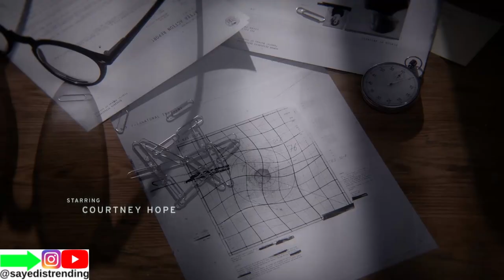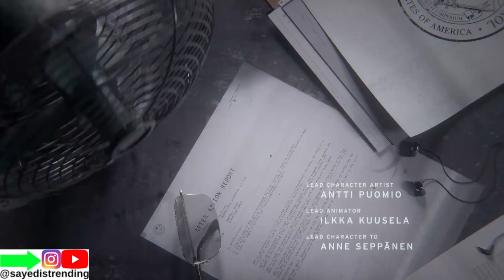Control Gameplay Playthrough Walkthrough Let's Play Part 1 Manipulating The Hiss In The Oldest House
Delicious Gaming Energy Drinks

Control is an action-adventure game developed by Remedy Entertainment and published by 505 Games. The game revolves around the Federal Bureau of Control (FBC), a secret U.S. government agency tasked with containing and studying phenomena that violate the laws of reality. As Jesse Faden, the Bureau's new Director, the player explores the Oldest House – the FBC's paranormal headquarters – and utilizes powerful abilities in order to defeat a deadly enemy known as the Hiss, which has invaded and corrupted reality. The player gains abilities by finding Objects of Power, mundane objects like a rotary phone or a floppy disk imbued with energies from another dimension, that have been at the center of major paranormal events and since recovered by the FBC.